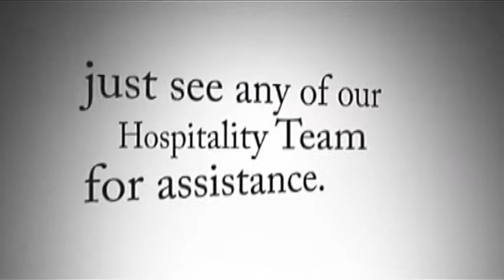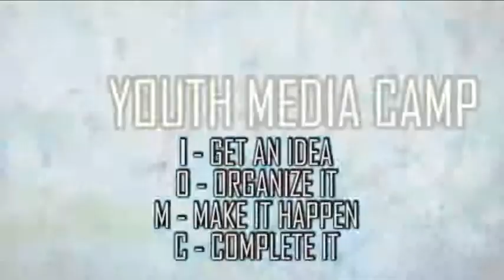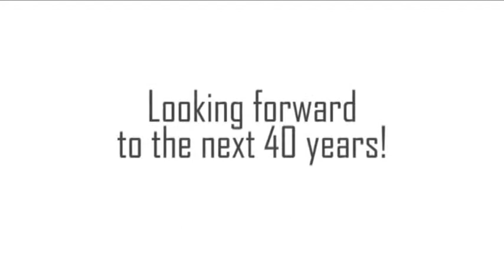GABFAC Weekly Announcements 6-29-14